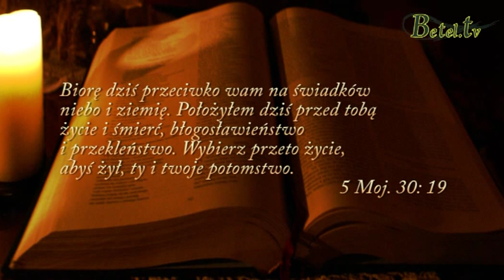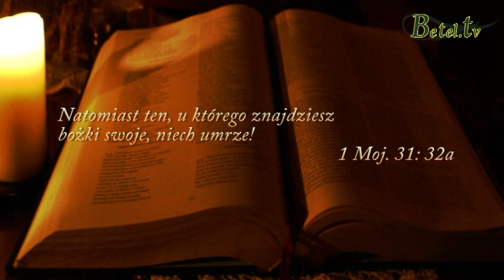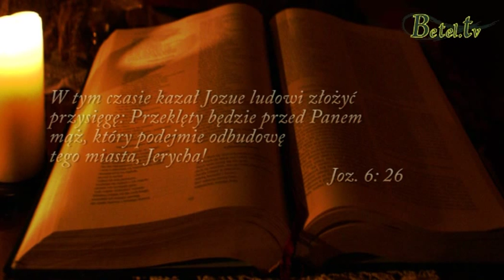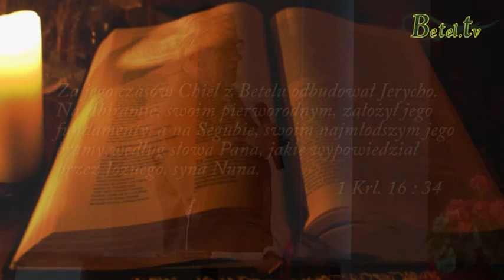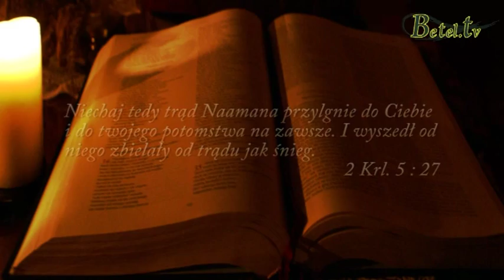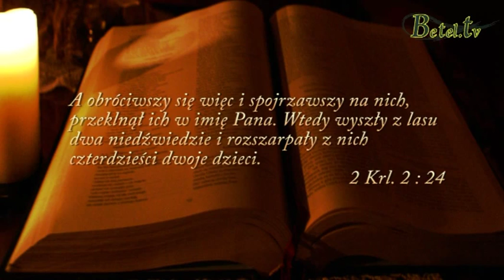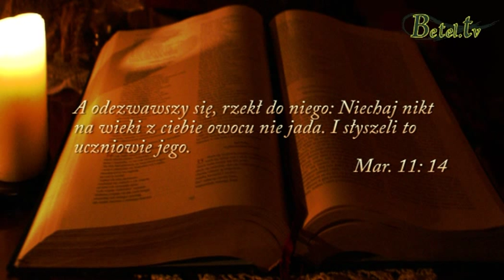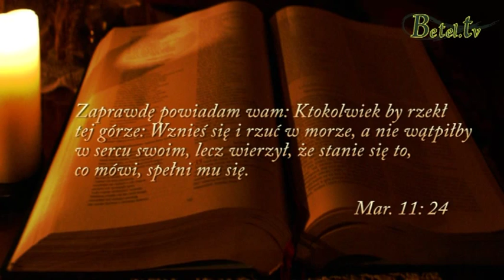" Błogosławieństwo i przekleństwo - klątwa"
Kontynuacja wykładu z dn 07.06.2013 wygłoszonego podczas Dni Upamiętania w Ustroniu w KZ Betel przez Pastora Michała Hydzika.